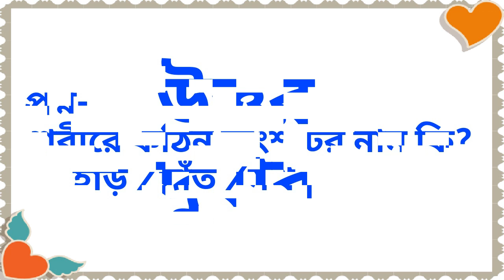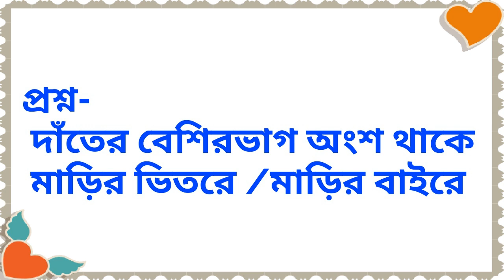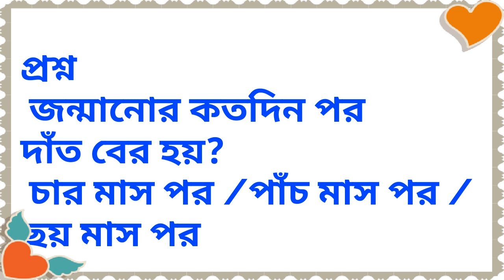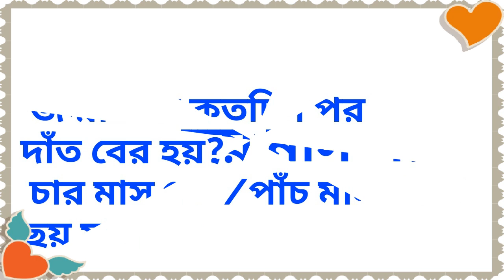Class 4 poribesh book # question about sarir chapter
Class 4 poribesh question about sarir chapter